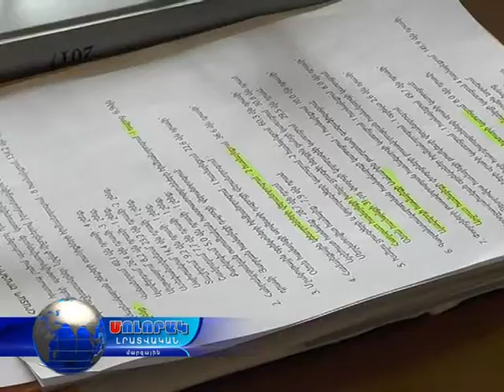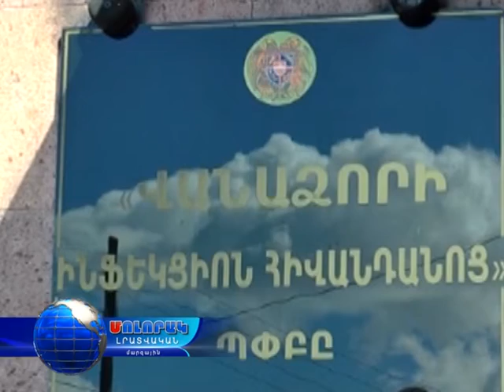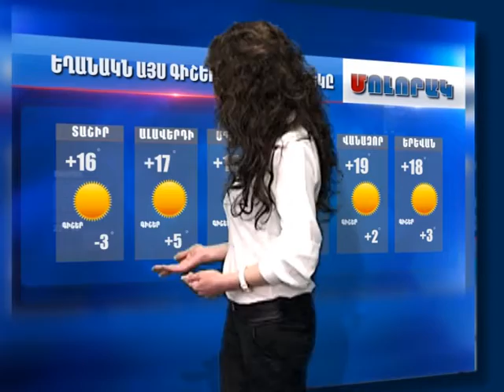Մոլորակ լրատվական գլխավոր թողարկում 04.04.17